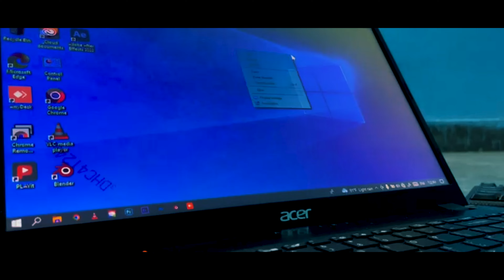My First Vlog 4K || First Day In Film School AAFT University Noida || Orientation 2022 || SACHIN YT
This Video Is all About Aaft University Noida orientation 2022 .
I try my best to make the video better But My Lap..🥺
(4K RENDER TIME ALMOST 4HOUR IN PREMIERE PRO 🥺)

( Affliated Link )
Go pro Mount
Rode Mic
Dji Mini 3 Pro Drone
Iphone 12
Camera Stand
RGB Light

Please let me know your responses in the comments !!

0:05 - 0:13 INTRO